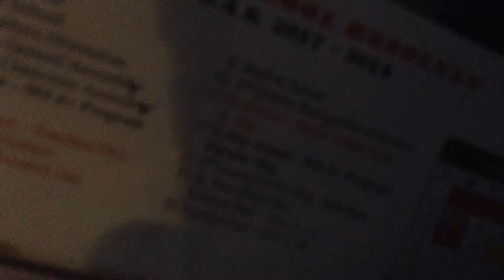September 18, 2017